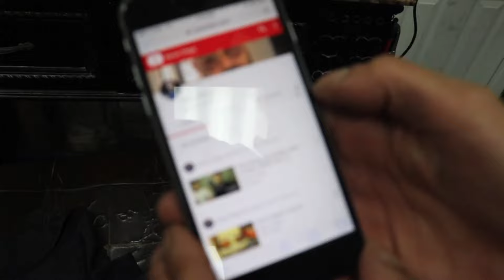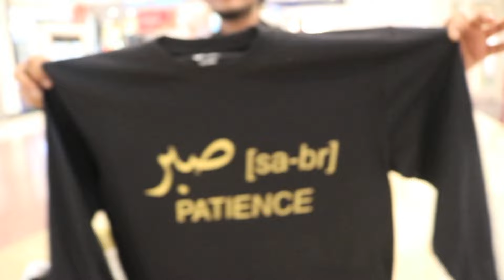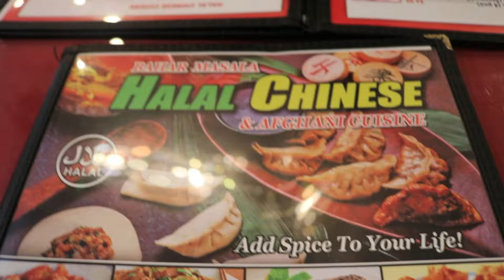I was being Followed!!! NO JOKE!!! Vlog 11